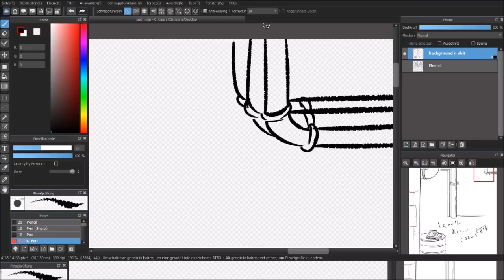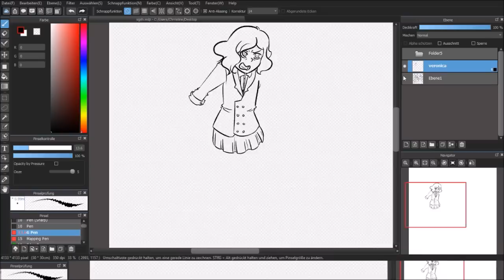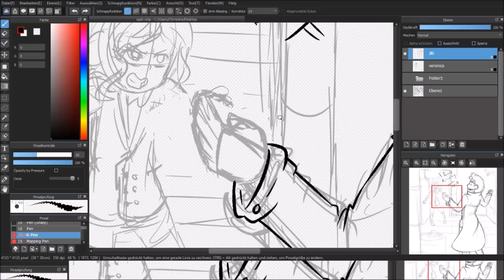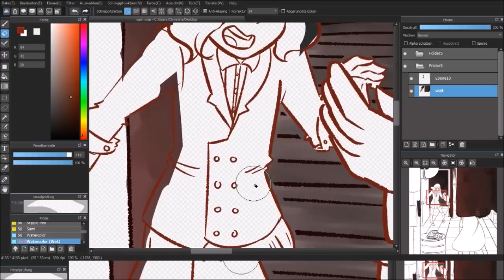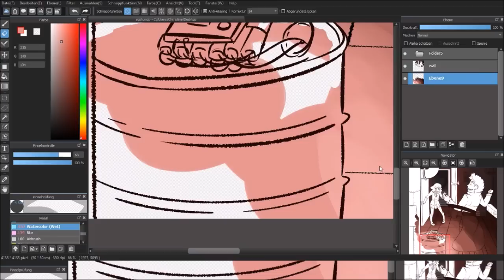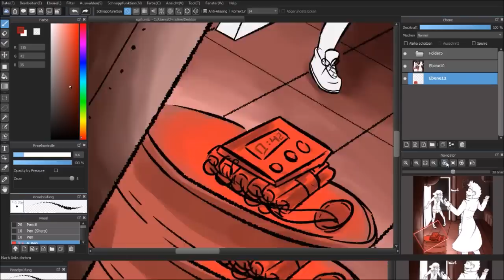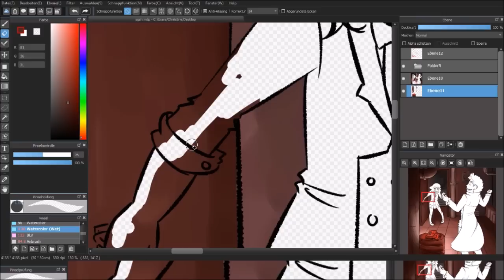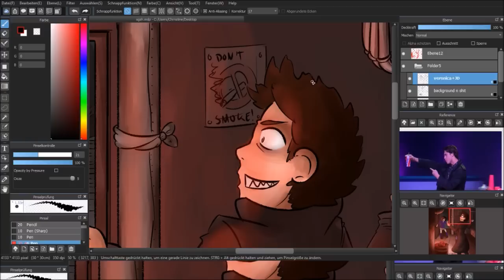Dead Girl Walking REPRISE- Heathers the Musical [Speedpaint]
I recently became obsessed with this song and the musical (and I watched the movie today too... :3), sooooo have a drawing xD

( all the songs in this video are from the musical, so if you liked it, check it out :3)

(AAAND I forgot to put the finished drawing in the end... sry ^^° it's